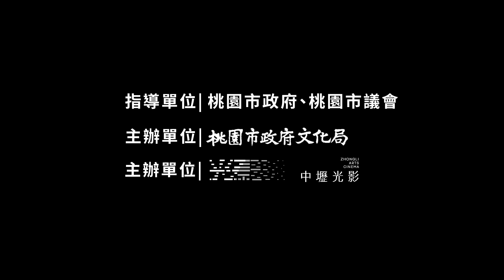中壢光影電影館｜9月影人 特別推薦｜策展人 黃以曦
9月讓我們一起反思 善惡之間 的那一線之隔！😇😈
9月有哪些精彩內容呢？快來聽聽策展人  黃以曦的分享推薦吧！

【9月策展人介紹】
黃以曦，台灣彰化人，資深影評人，2001 年起從事評論工作至今，2005 年曾獲選柏林影展新力論壇（Berlinale Talent Press）影評人項目，著有《離席：為什麼看電影？》、《謎樣場景：自我戲劇的迷宮》、《尤里西斯的狗》。